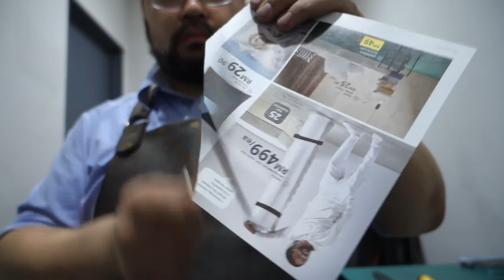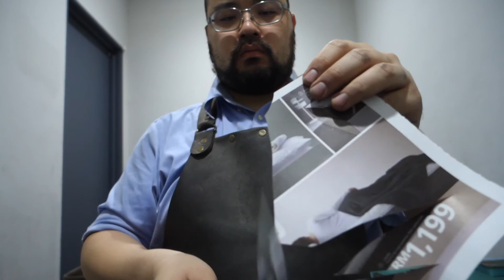Laser Sharp Japanese Gyuto | Tier 1 Polished Edge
got a few Japanese kitchen knives in for sharpening. This is the performance test for quality control, sent to the owner.